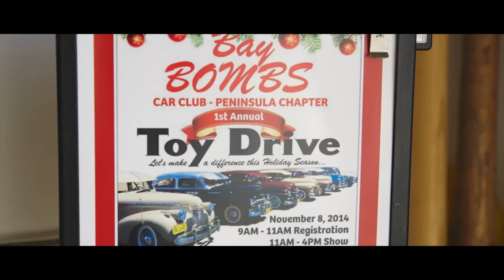Bay Bombs: A Mini-Documentary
Anthony Leyva is surprised he’s alive to tell his story. After being incarcerated at a young age, he could have easily given up and succumbed to the cyclical nature of the criminal justice system. However, Mr. Leyva made the bold choice to leave the street life behind in search of a fresh start, which he ultimately found behind the wheel of a 1949 Chevy Deluxe.

In a new mini-documentary, Mass Appeal spends the day with Mr. Leyva and discovers how the Bay Bombs Car Club provided him with an opportunity to get his life back on track.